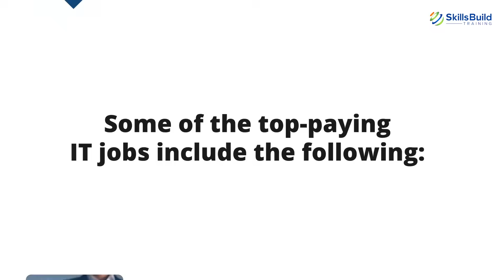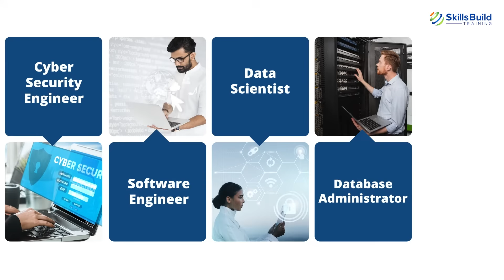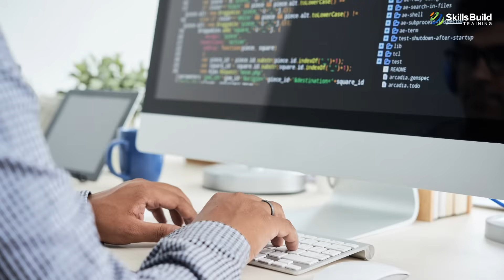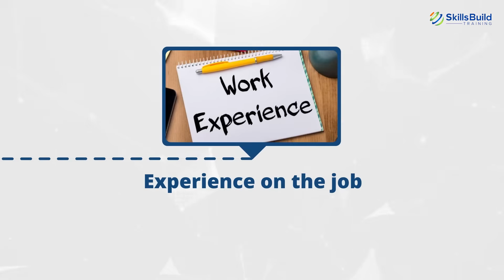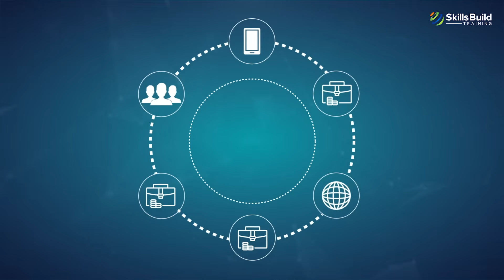❗10 Things You MUST KNOW Before Getting Into I.T. - Information Technology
In this video I will show you 10 things you should know before getting into I.T.

You may be wondering whether a career in IT is right for you. This video will explore what this field entails and 10 things to keep in mind before pursuing a career in IT.

Whether you’re looking for a career as an IT Support Analyst, Developer, Information Security Analyst, Data Scientist, Cybersecurity Professional, or AI Engineer, here are ten things you should know.